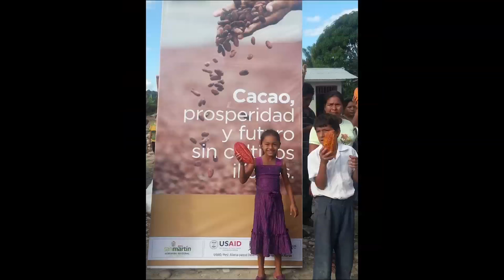One of a Kind: Jenny Hebets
Watch what makes Jenny Hebets truly one of a kind.

Learn more about Jenny Hebets and check out all of our one-of-a-kind stories